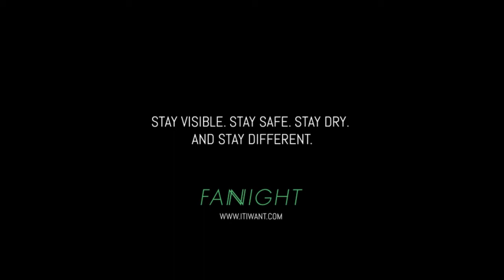FANIGHT self illuminating jacket| Starring Lucas Paz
FANIGHT self illuminating jacket commercial
Starring Lucas Paz

oct 2016

Directed Malek Haneen
Produced by Olina Wang